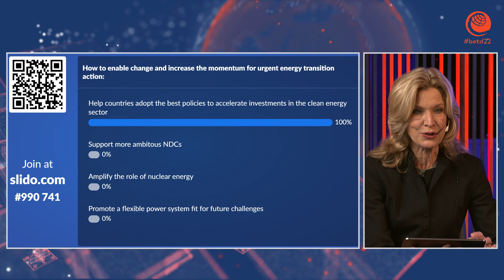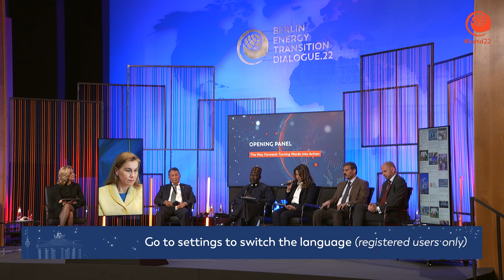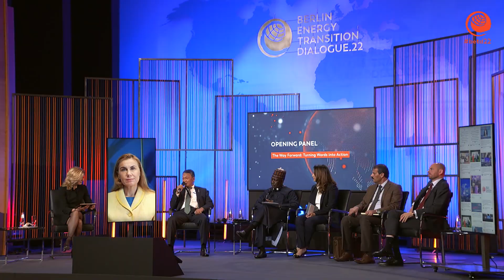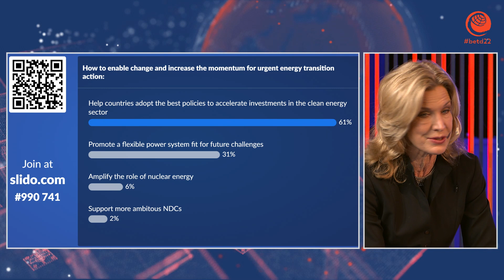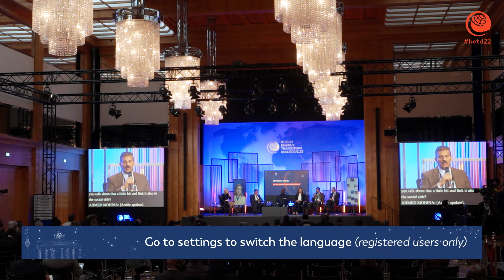betd22 Opening Panel: The Way forward - Turning Words into Action